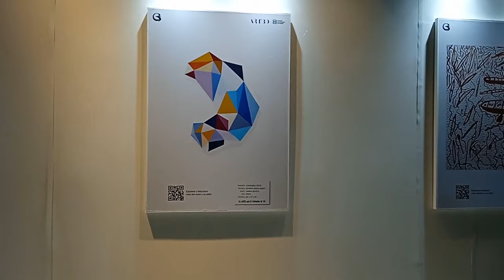ZONA ROSA & NIGHT LIFE IN THE CITY | BOGOTÁ, COLOMBIA: FULL HD WALKING TOUR (NOV 2022)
In this video:

0:00:00 Park 85 / Calle 85
0:02:46 Parque León de Greiff / Carrera 13
0:05:23 Zona T / Calle 84a
0:08:39 Carrera 12
0:11:23 Calle 82 / Carrera 13
0:13:21 Calle 81
0:16:15 Carrera 11
0:20:51 Calle 85
0:27:47 Carrera 15 / Parque El Virrey

BOGOTÁ, COLOMBIA: FULL HD WALKING TOUR (RAW VIDEO)

Another Lo-Fi walking tour, filmed with my phone in HD. Only real life!

ABOUT THE CITY

Formerly known as Santa Fe and Bogotá D.C., Bogotá is the main city of Colombia and a vibrant and huge metropolis, situated in a benign plane in the Andes mountains, at an average of 2,640 meters (8,660 ft) above sea level. With more than twelve million inhabitants in its metro area Bogotá is one of the largest cities in the world. It is also the most prosperous region of the country, leading almost all internal development indicators.

Founded: 6 August 1538
Founded by: Gonzalo Jiménez de Quesada
Urban area: 1,587 km2 (613 sq mi)
Elevation: 2,640 m (8,660 ft)
Population (metro area): 12,772,828
Time zone: UTC−5
Climate: Oceanic, bordering on a warm-summer Mediterranean climate
Average high °C (°F): 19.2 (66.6)
Average low °C (°F): 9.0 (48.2)

Bogotá, Colombia

2022